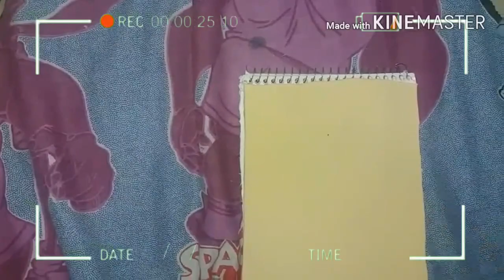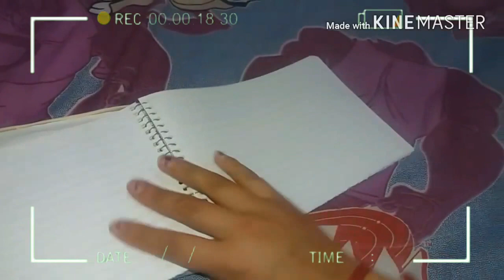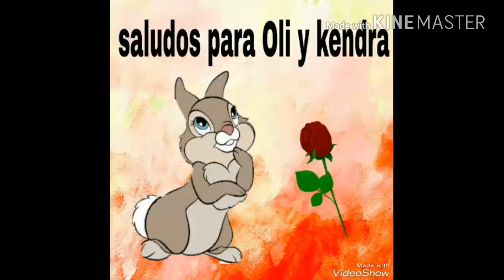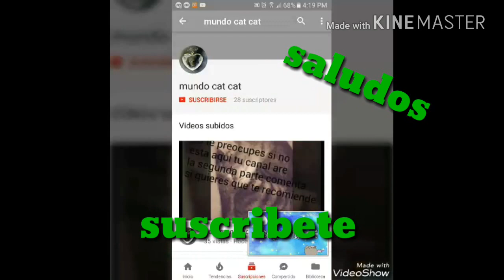Manualidades para este regreso a clases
Espero que les haya gustado y regalenme un like